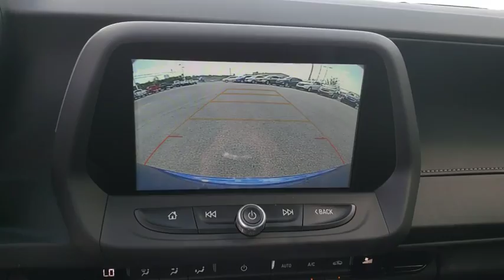2018 Chevrolet Camaro Owasso, Tulsa, Claremore, Pryor, Broken Arrow, OK N659000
Hyper Blue Metallic New 2018 Chevrolet Camaro available in Owasso, Oklahoma at Suburban Chevrolet. Servicing the Tulsa, Claremore, Pryor, Broken Arrow, OK area.

Suburban Chevrolet
1300 S Lynn Riggs Blvd

ABS brakes, Compass, Electronic Stability Control, Illuminated entry, Low tire pressure warning, Remote keyless entry, Traction control.2018 Chevrolet Camaro SS w/1SS RWD Hyper Blue Metallic 6.2L V8Awards:* Car and Driver 10 Best CarsCar and Driver, January 2017. Price includes: $500 - General Motors Consumer Cash Program. Exp. 10/01/2018, $1,000 - GM Down Payment Assistance Program. Exp. 10/01/2018